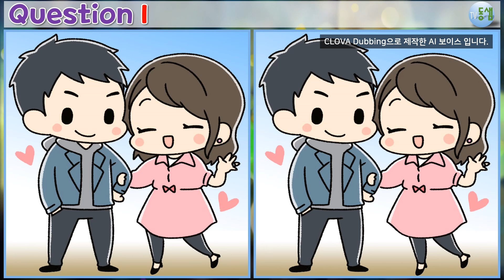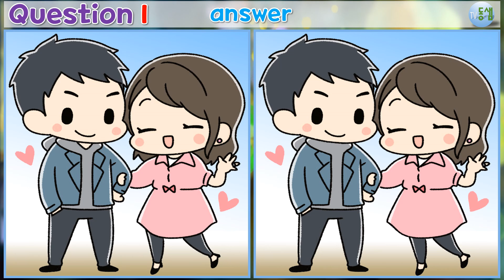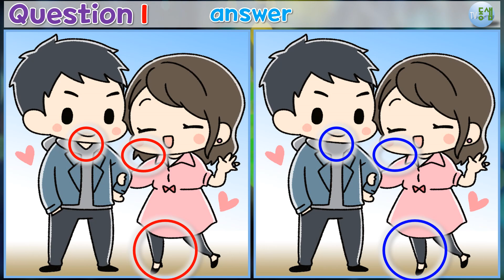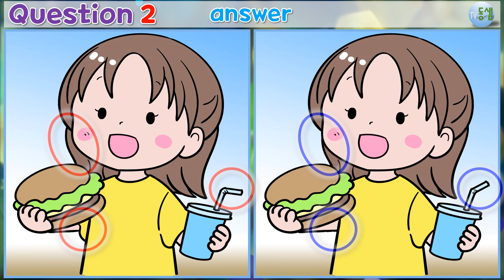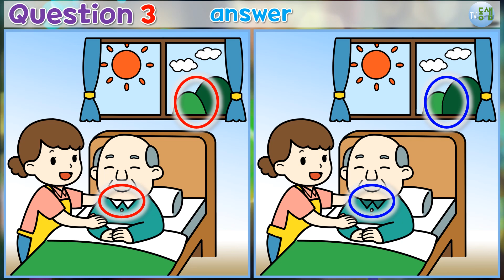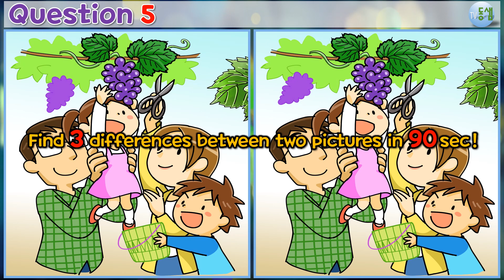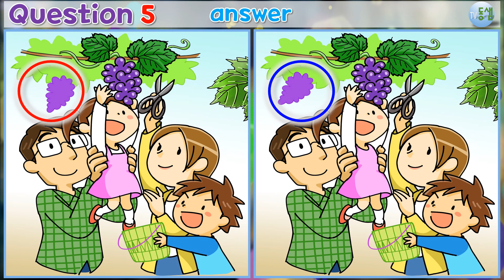관찰력 집중력 향상 ▶틀린그림찾기(다른그림찾기) No.473 (Can you spot it? find 3 differences!)